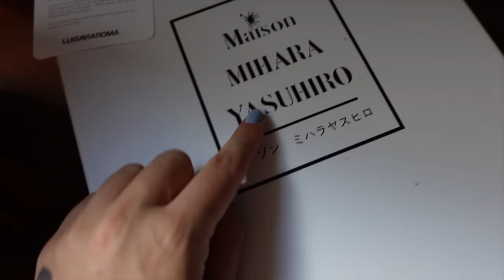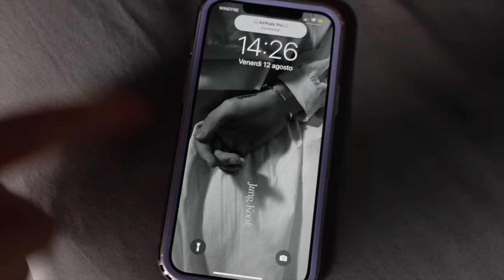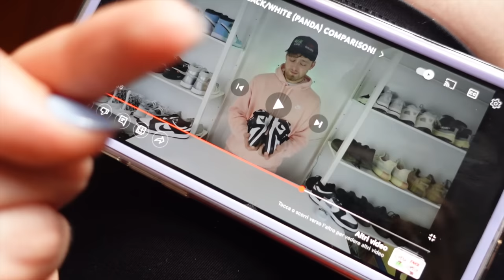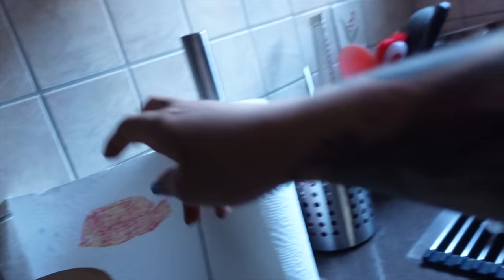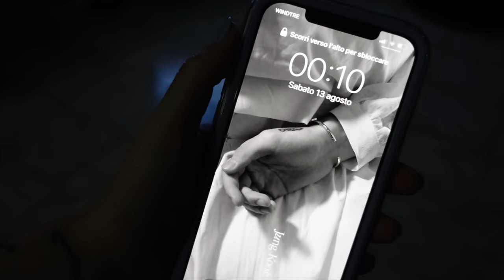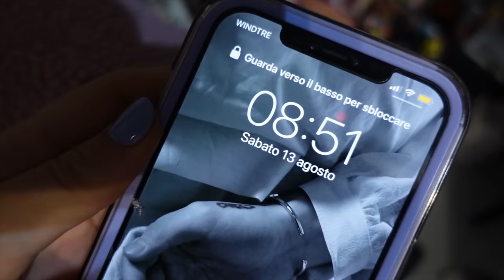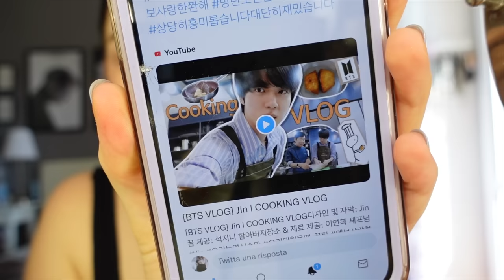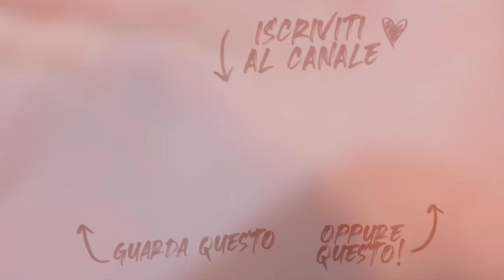COMPRO DELLE SCARPE COSTOSISSIME E VENGO TRUFFATA SU VINTED! 😱DailyVlog 12.8.22